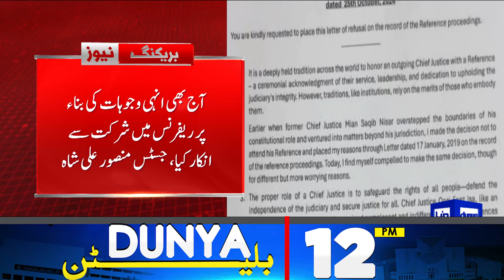CJP Qazi Faez Isa’s Last Stand | Inspiring Remarks | Justice Yahya Afridi Awaits Oath|12PM Bulletin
Bushra Bibi | Supreme Court | 12PM Bulletin

PM Shehbaz assures full support to Palestinian students in Pakistan

Bushra Bibi's release delayed despite court orders

President, PM strongly condemn Ankara attack

Pakistan gets 'encouraging response' from China over debt reprofiling talks, says Aurangzeb

IHC summons Adiala Jail superintendent in contempt plea

Lahore in the grip of alarming smog